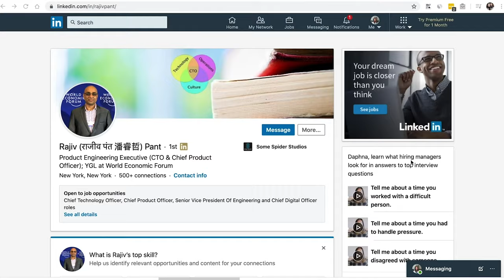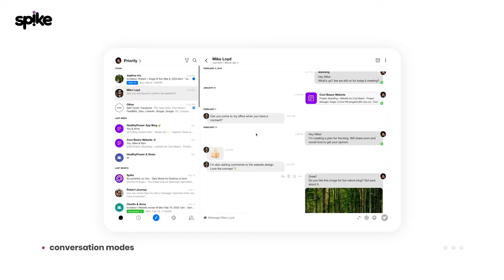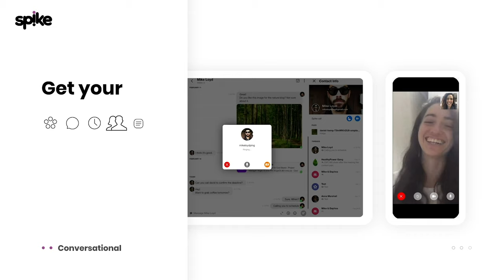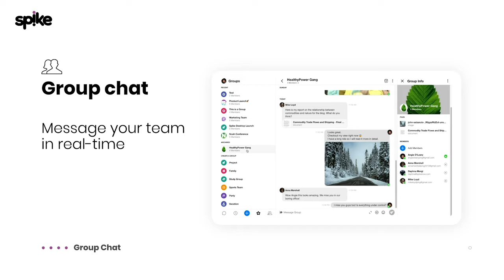Rajiv Pant, CTO at a Fortune 500 company, shares his experience using Spike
Spike's CEO Dvir Ben Aroya had a conversation with Rajiv to understand *why* he enjoys Spike, how it makes him more productive and why he recommends using Conversational Email instead of traditional email.

to learn more about Spike.